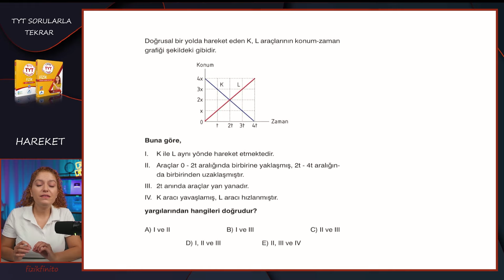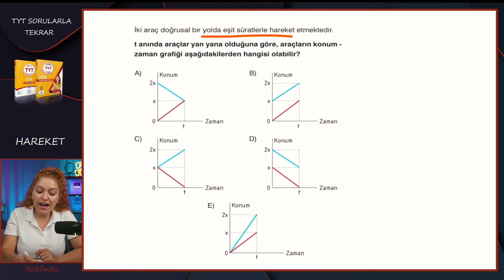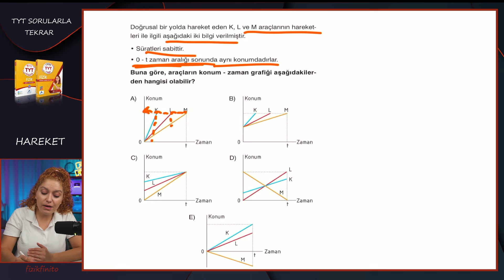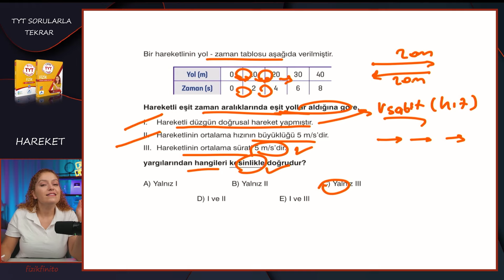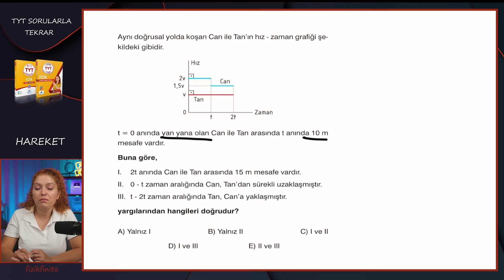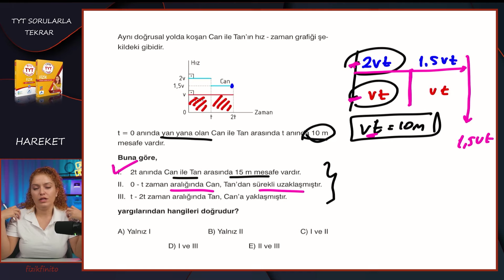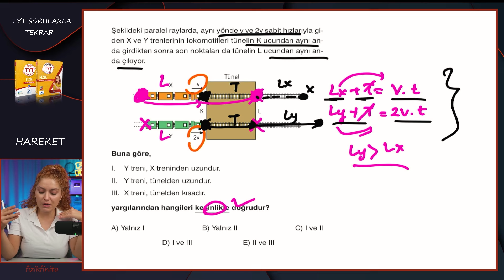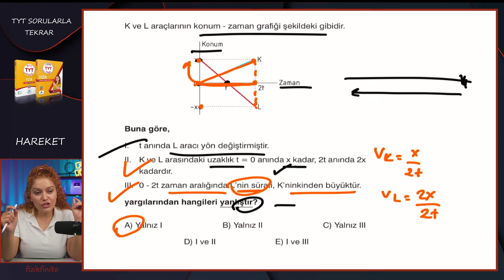Sorularla TYT FİZİK - Hareket Grafikleri Soru Çözümü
Hareket çeşitleri öteleme hareketi, dönme hareketi, titreşim hareketi, referans noktası, konum, alınan
yol, yer değiştirme, sürat, hız, anlık hız, ortalama hız, ivme, hareket grafikleri